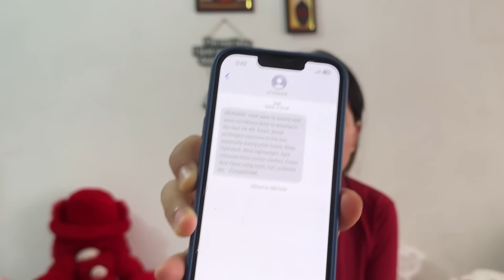Mene Bhi Trend Follow Kar Diya 😜|| Pass✅ Or Fail ❌ || Trying ￼First Time || Rekha Thapa